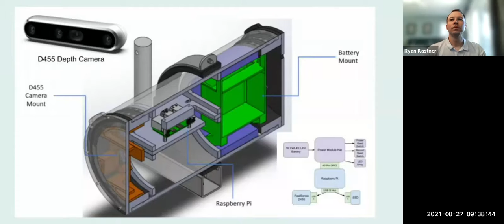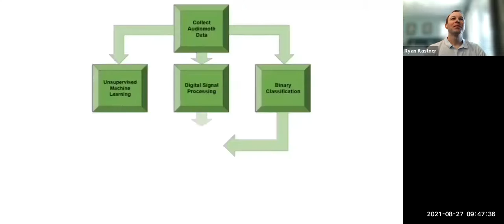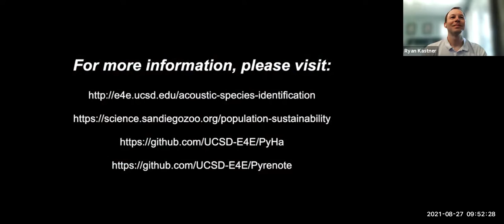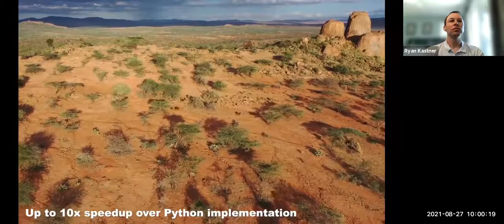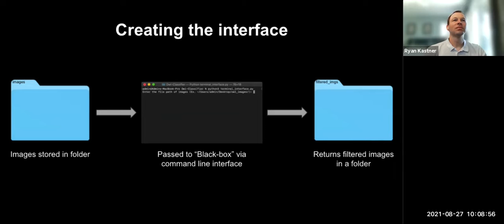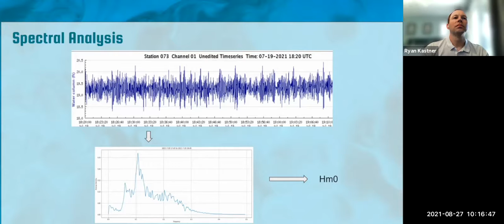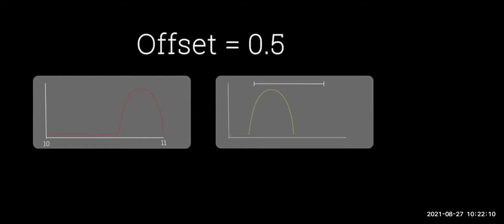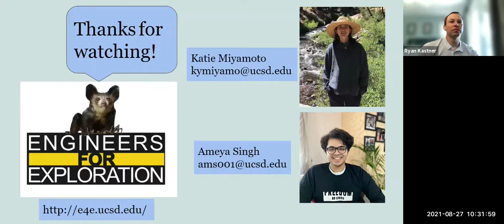2021 E4E Summer Projects Webcast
This summer, over 20 students from across the country participated in our first hybrid summer research program with Engineers for Exploration.  Over the course of 10 weeks, students worked on projects ranging from mapping Maya ruins with LiDAR and mangroves with drone imagery, to measuring fish with underwater cameras.  This recorded webinar showcases their progress and outstanding effort.

00:10 - Introduction
04:08 - FishSense
13:54 - Acoustic Species ID
22:11 - Baboons on the Move
33:55 - Burrowing Owl Classification
40:09 - Smartfin
46:45 - Radio Telemetry Tracking
54:25 - Aye-Aye Sleep Monitoring
1:00:43 - Closing Statements